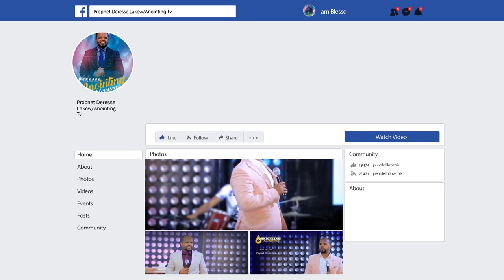ጉባዔውን ያስለቀሰ...ለጓደኛ ገላ እስከመሸጥ...||MAN OF GOD PROPHET DERESSE LAKEW